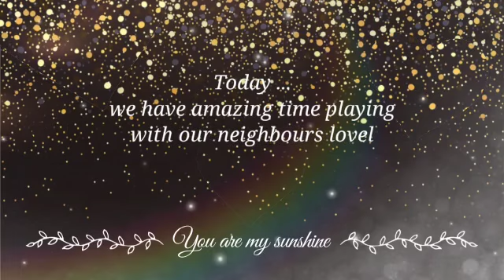Orange cat&black cat||ginger cat||||feeding&play with cat||bermain dengan si orange&si hitam